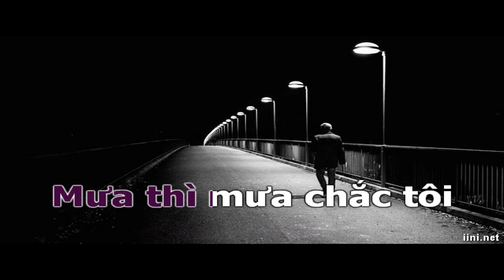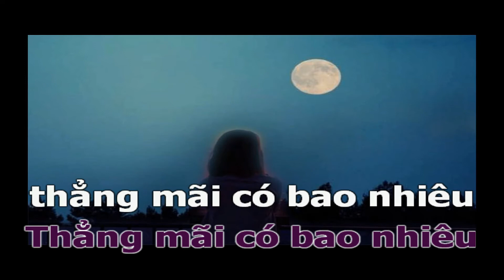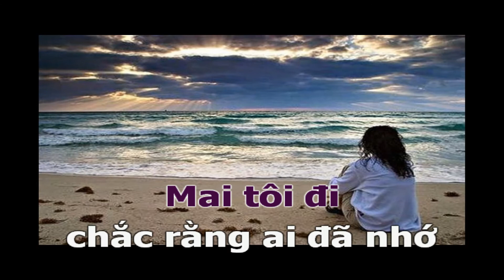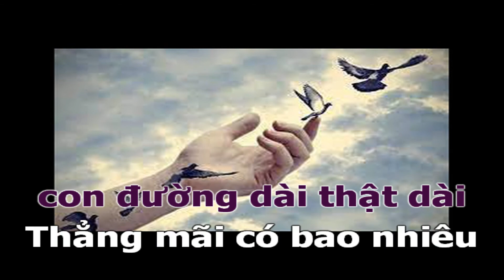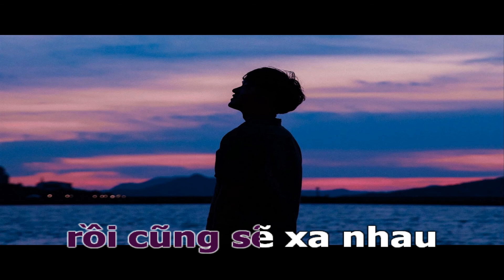MAI TÔI ĐI Karaoke Tone Nam | Thơ: Nguyên Sa - Nhạc: Anh Bằng | Ca Sỹ: Phi Nguyễn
MAI TÔI ĐI
Thơ: Nguyên Sa
Nhạc: Anh Bằng
Trình Bày: Phi Nguyễn

Mai tôi đi chắc trời giăng mưa lũ
Mưa thì mưa chắc tôi không bước vội
Nhưng chậm thế nào thì cũng sẽ xa nhau
Mình cũng sẽ xa nhau

Mai tôi đi chắc rằng ai đã khóc
Nhưng lệ rơi sẽ khô theo tháng ngày
Cho dù cách nào thì cũng sẽ xa nhau

Mai tôi đi xin đừng nhìn theo xin đừng đợi chờ
Đời trăm muôn góc phố con đường dài thật dài
Thẳng mãi có bao nhiêu thẳng mãi có bao nhiêu
Mai tôi đi xin đừng gọi tên thêm nhiều muộn phiền
Dù môi kêu đắm đuối hay một trời ngậm ngùi
Cũng đành xa nhau thôi cũng đành xa nhau thôi

Mai tôi đi chắc rằng ai sẽ nhớ
Nhưng dù sao nhớ nhung rồi sẽ mờ
Muôn vạn u sầu rồi cũng sẽ xa nhau